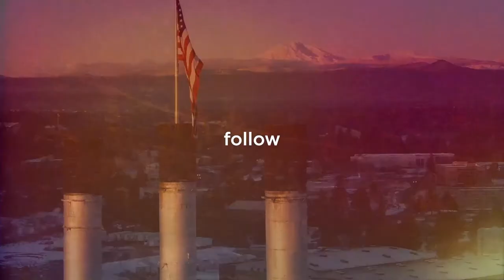BENDbeat Short: "You're either Growing or Dying" With Roger Lee